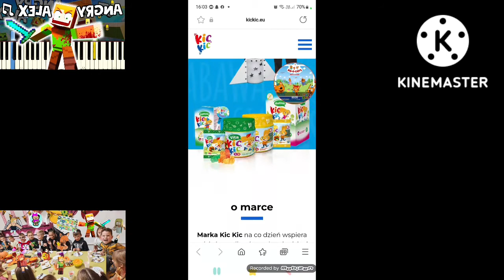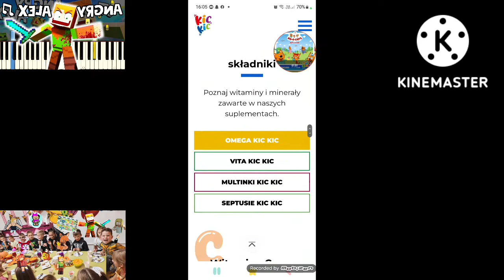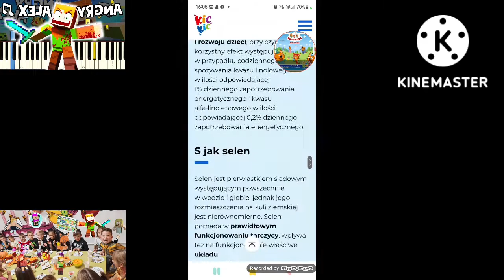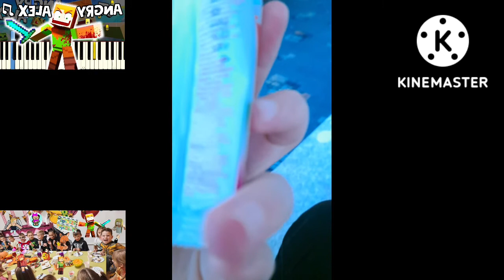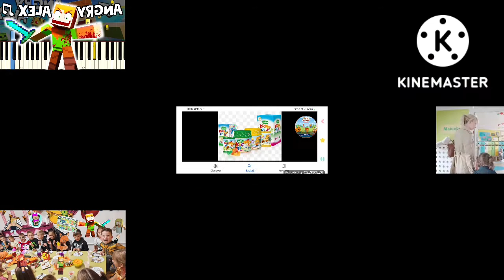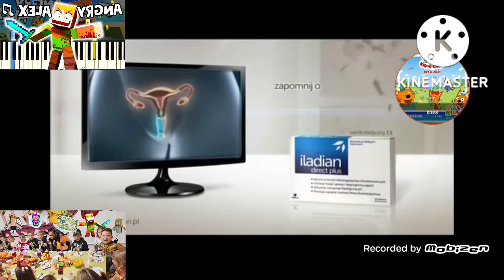Kic Kic witaminy dla Dzieci 🍭🐇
Kic Kic witaminy for Children 🍭🐇